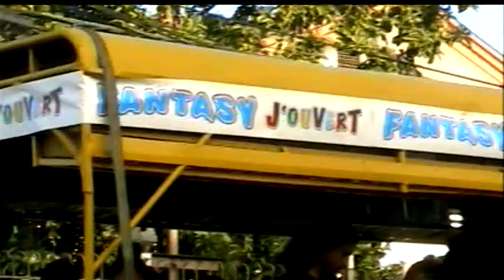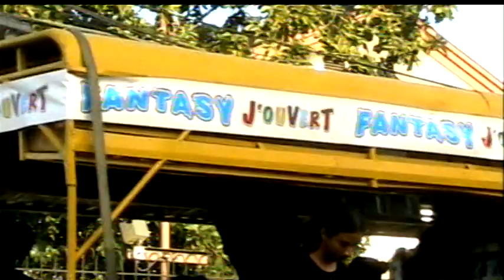Trinidad & Tobago Carnival 2014 Jouvert (Fantasy)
Trinidad & Tobago Carnival 2014 Jouvert Fantasy band